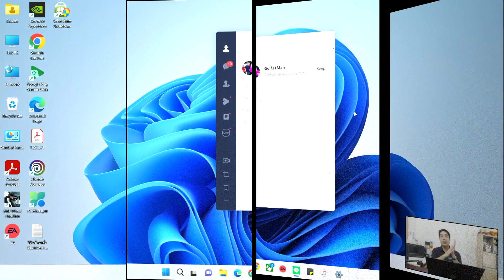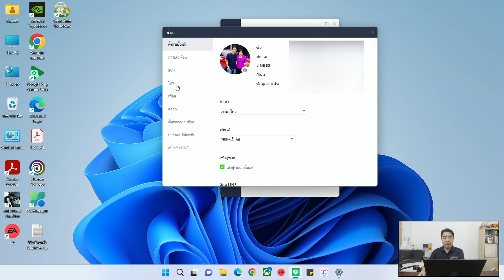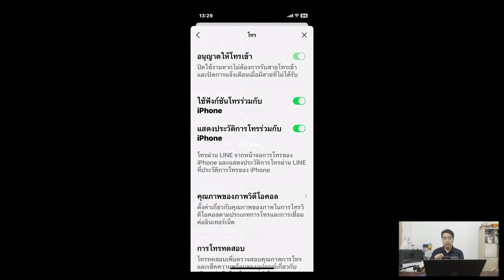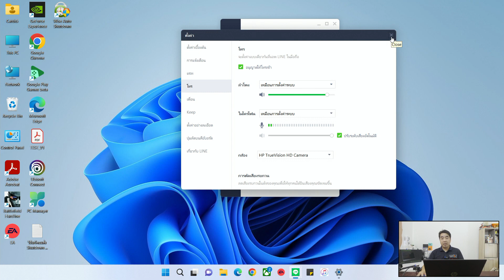วิธีแก้ปัญหา Line รับสายโทรเข้าไม่ได้!